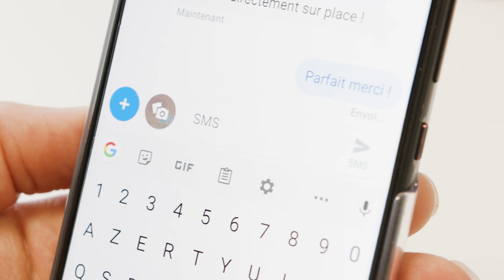ORIGAMI Agence Immobilière Bas-Rhinoise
Découvrez l'agence immobilière ORIGAMI, une équipe expérimentée au service de tous vos projets immobiliers dans le bas-rhin.

Vente - Location - Gestion - Achat